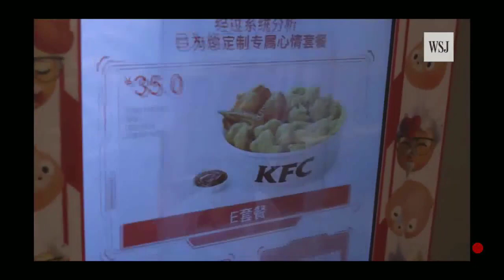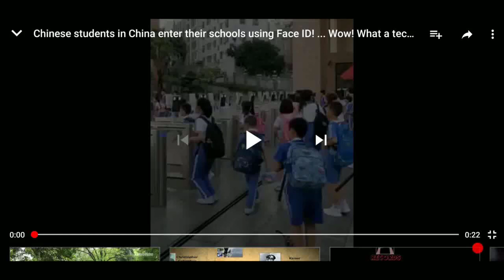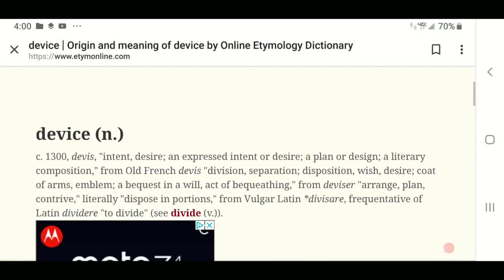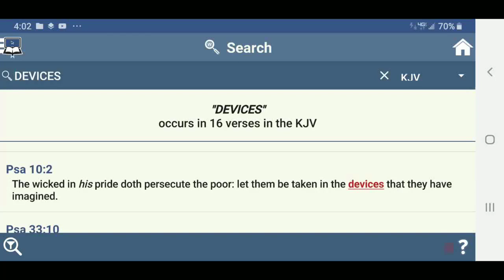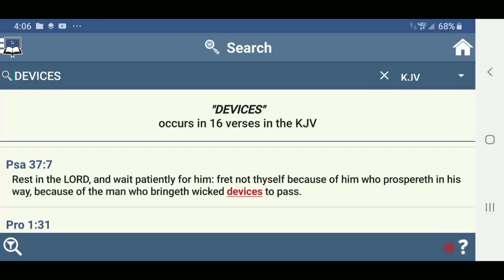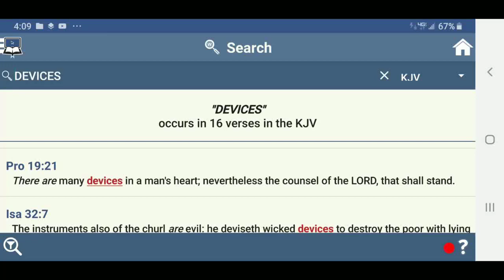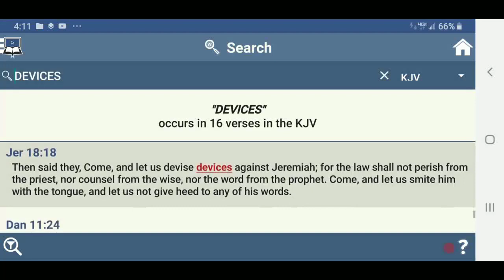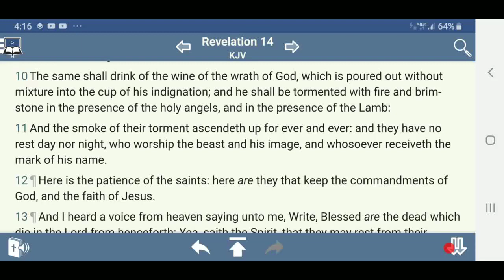His Devices ( Mark of The Beast, Biometrics, Iris Scanning )